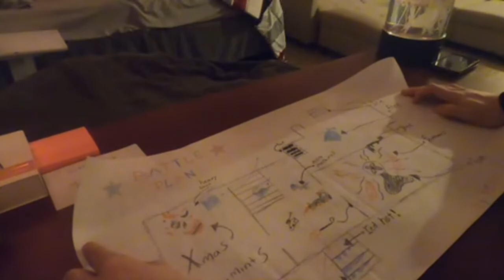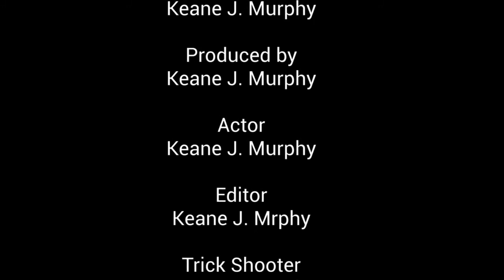Home Alone Trick Shots | Lets Go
This is a recreation of the famous Christmas movie Home Alone. Combining the most iconic and funny moments with Trick Shots!

Merry Christmas!